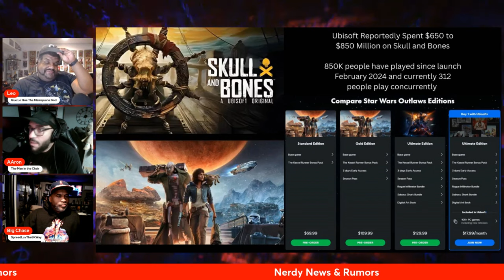Ubisoft CEO Blames Gamers for Poor Sales!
Yves Guillemot, the CEO of Ubisoft, is deflecting blame for the studios sh!tty games to the gamers.

Bold strategy there!

How is it our fault that your product doesn't meet the standard of the industry.

Gamer rant incoming!

🎧Mancave101Podcast Channels🎧